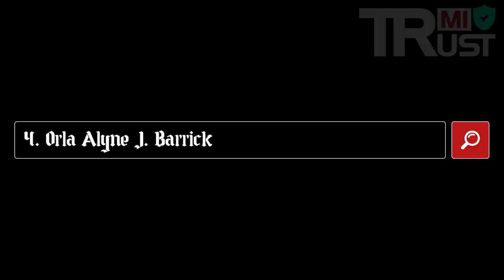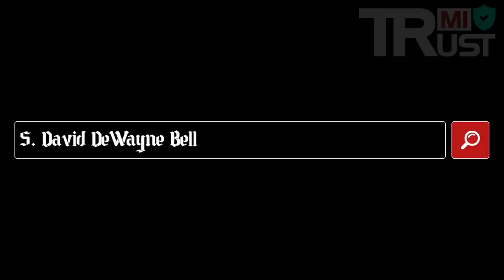6 UNEXPLAINED KENTUCKY MYSTERIES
6 UNEXPLAINED KENTUCKY MYSTERIES